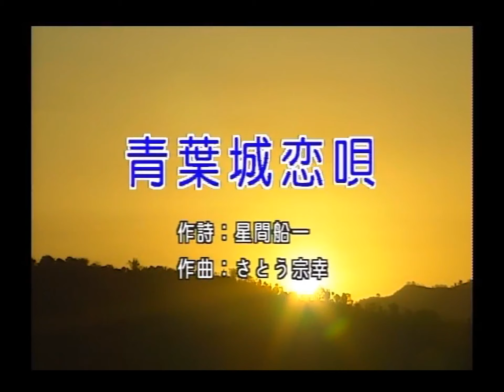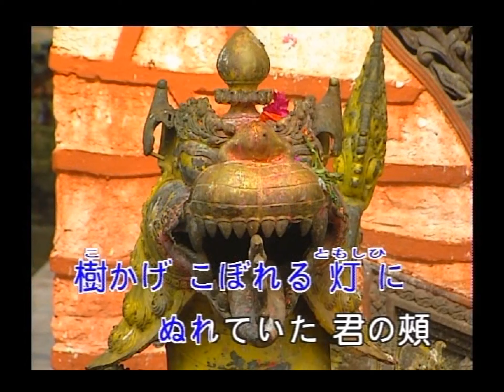豪客之星 - 日本演歌精選 日本四季風景區 17 -青夜城恋唄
青葉城恋唄

作詞：星間船一
作曲：さとう宗幸

広瀬川流れる岸辺想い出は帰らず
早瀬踊る光に揺れていた君の瞳
時はめぐりまた夏が来て
あの日と同じ流れの岸
瀬音ゆかしき杜の都あの人はもういない

七夕の飾りは揺れて　想い出はかえらず
夜空輝く星に願いをこめた君の囁き
あの日と同じ七夕祭り
葉ずれさやけき杜の都あの人はもういない

青葉通り薫る葉緑想い出は帰らず
樹かげこぼれる灯にぬれていた君の頬
あの日と同じ通りの角
吹く風やさしき杜の都あの人はもういない